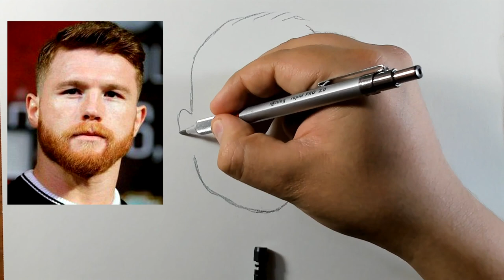ASMR - Dibujando al Canelo Álvarez a Lápiz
para aprender a cómo dibujar cosas de todo tipo paso a paso.
Hoy les traigo un dibujo del Canelo Álvarez en formato ASMR. Espero que les guste el dibujo y como siempre nos vemos pronto!